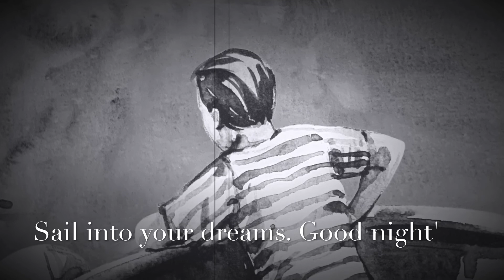My island adventure by Soneva, read by Bella @ Dreamy Storytellers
A tale of enchantment and discovery at Soneva at the Maldives. Join 7 year old Bella as she describes are favorite travel experience in this magical paradise, nestles in vast blue Indian Ocean.
Join the Dreamy Storytellers as we explore this magical world, filled with laughter, fun, ocean, marine life, sun, sand and holiday mood...